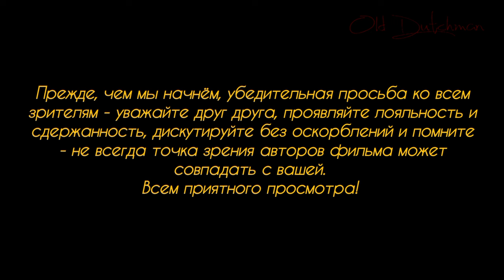Споры о выплатах укр.беженцам среди политиков.Нападение исламиста на охрану израильского посольства.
Споры о выплатах пособия БЮРГЕРГЕЛЬД украинским беженцам не утихают. В Бундестаге политики делятся на несколько лагерей - одни за продолжение выплат, другие за сокращение пособия, третьи - за отправку "социальных туристов" обратно на родину, четвёртые вообще теряются в сомнениях по данной теме. Реакция украинских СМИ и граждан на происходящее в Германии.

Вторая новость - нападение исламиста на охрану посольства государства Израиль в Белграде. Нападавший убит на месте. Им оказался недавно перешедший в исламскую религию серб-христианин. Что послужило толчком к совершению преступления на религиозной почве?...